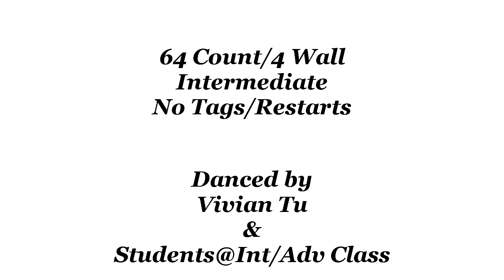Billie Jean - Line Dance (Dance & Teach)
Billie Jean  - Line Dance
Billie Jean
Count: 64 Wall: 4 Level: Intermediate
Choreographer: Rob Fowler – February 2020
Music: Billie Jean by Tyler Rich - 3m 46s – bpm:96 (approx.)